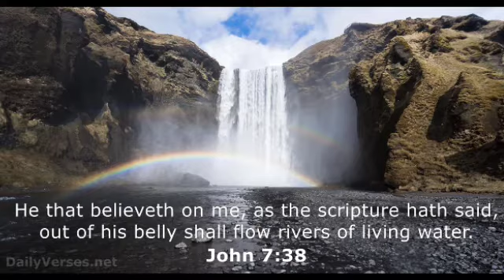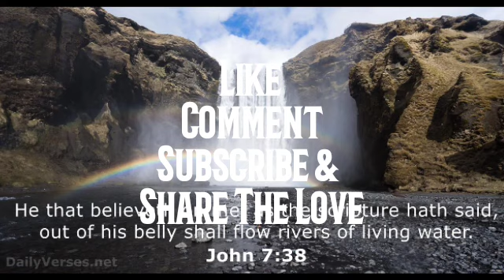Rivers Of Flowing Water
The infinity sign (8) flows through us. They are channels, like rivers, that create balance. Purging and healing layers within. The infinity sign, just like the helix of our DNA, flow from North to South and back upward as well as East to West and never ends, unless there's a blockage. They unite in both directions at the center of each chakra, clearing and balancing them as it flows.

Much Love, health and healing, Christy.

✨ Please note that I am not a medical doctor. If you feel that what you're experiencing needs medical attention, please seek it.